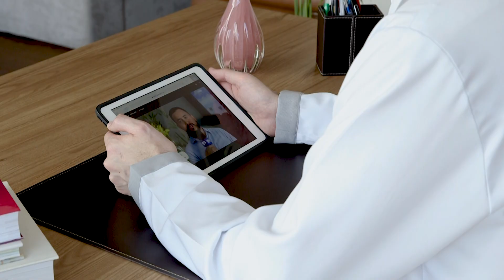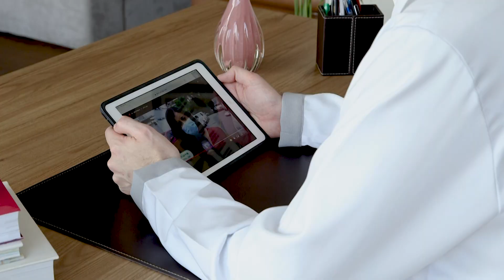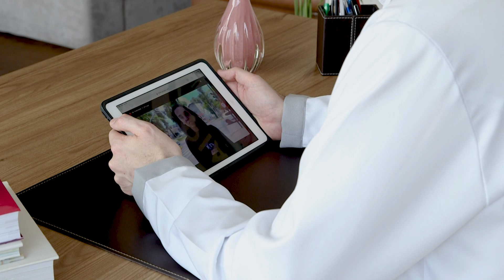Doutor Responde (25/08/23)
Dr. Luiz Fernando Sella, médico do estilo de vida e endocrinologista, fundador da @sowsaude  responde as seguintes perguntas: Existe uma posição ideal para a coluna na hora de dormir? Porque as pessoas sofrem com insônia a partir dos 50 anos? Existe alguma relação genética ou hereditária para filhos que raramente ficam doentes porque a família também não fica?